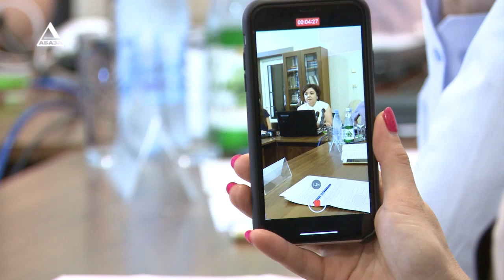В поисках выхода.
Научно-практический семинар «Новая фаза кризиса: вызовы и возможные ответы - рынок труда и социальная защита населения»